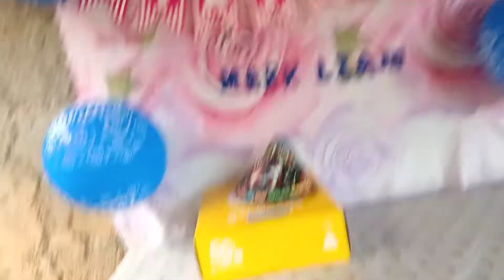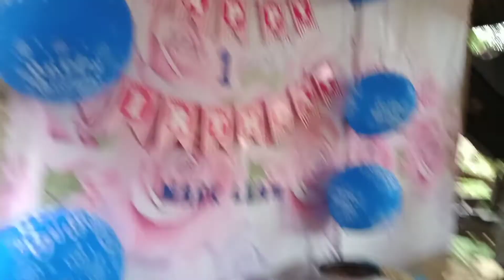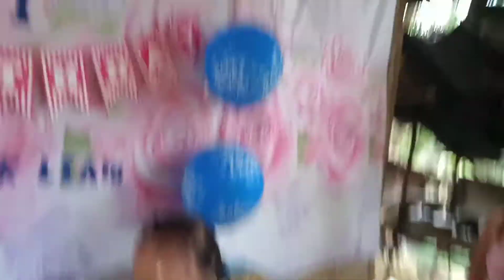1st birthday ng aking pamangkin||TETE JOKES TV